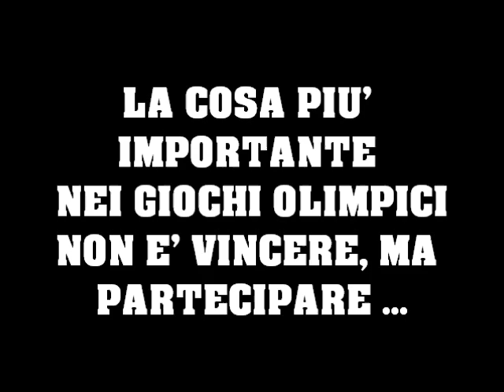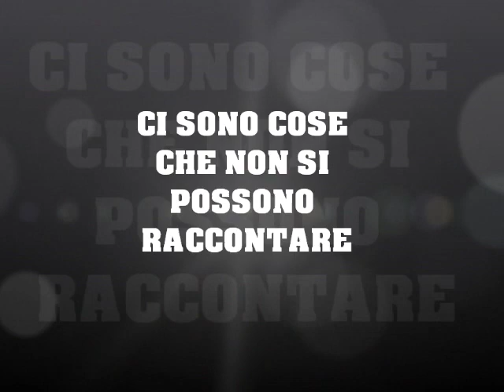-=[ UN SOGNO DA INSEGUIRE ]=-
.. JUDOKA ITALIANI ..
. BY MAGHE .